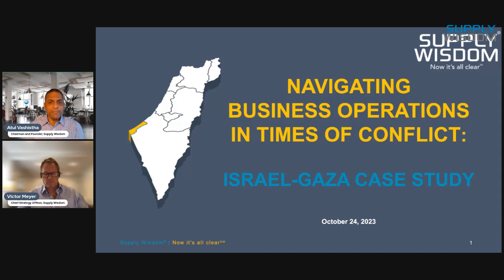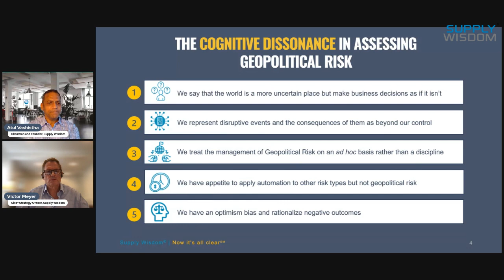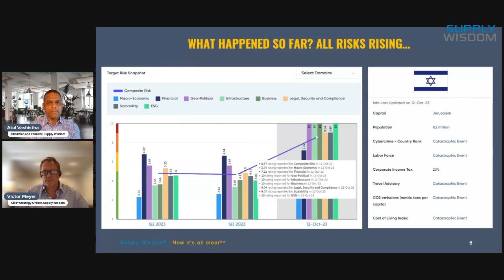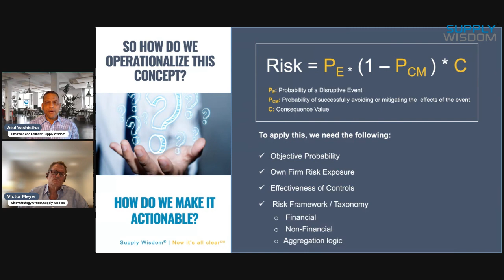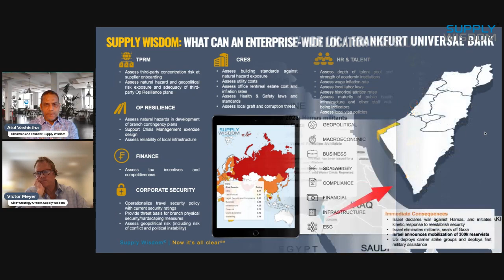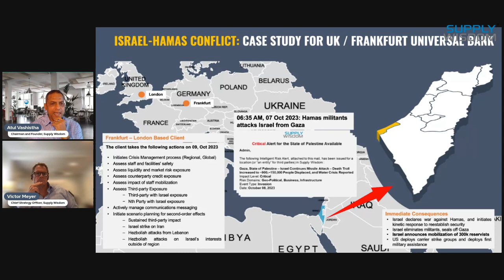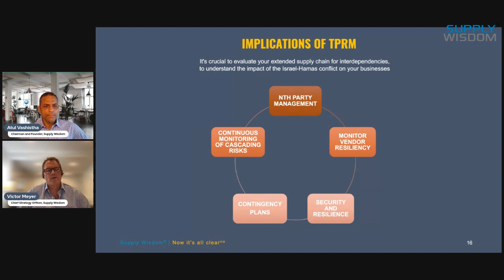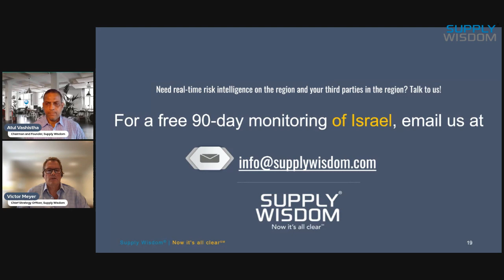Israel Gaza Case Study -Navigating Business Operations in Times of Conflict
In a world marked by geopolitical complexities, businesses often find themselves facing unique challenges during times of conflict. Join us for a thought-provoking discussion as we delve into the Israel-Gaza case study to explore how companies can successfully navigate business operations to mitigate risks.

Key Discussion Points:
- Case Study Analysis: Real-world insights from the Israel-Gaza conflict.
- Risk Mitigation Strategies: Practical approaches to manage risks.
- Resilience and Innovation: Leveraging adaptability to thrive in adversity.